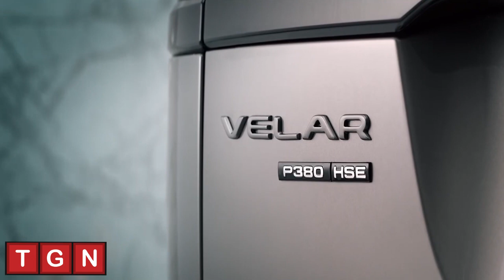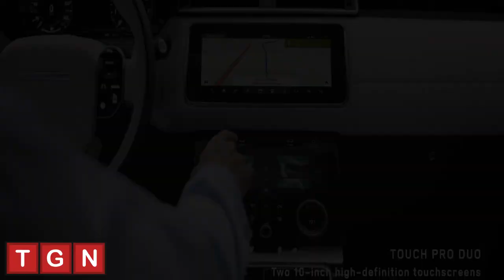JLR Velar in India | General